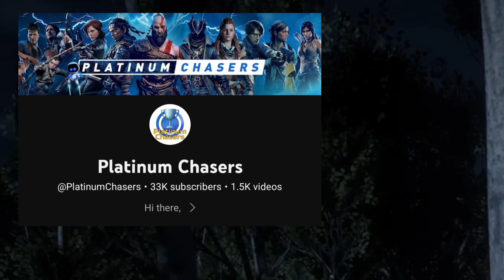Red Dead Redemption 2 PLATINUM TROPHY Took Me 222 Hours, But It Was Worth It!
welcome back to another video, in todays video i got the PLATINUM TROPHY on Red Dead Redemption 2 and it was so worth the grind!

Hope your like the video!

Videos are edited and shared via Filmora Pro 9 And PS5 SHAREFACTORY